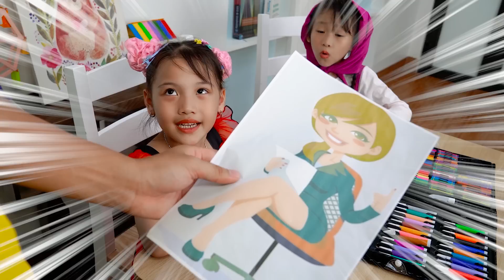Linda, Daisy Và Pete Tức Giận Rồi Kìa - Daisy Và Những Người Bạn Giả Vờ Chơi- Phim Bé Kẹo Tiếng Việt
Linda, Daisy Và Pete Tức Giận Rồi Kìa

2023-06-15-T02(BB)-Chinh-Duyen-Hung trang quỳnh ( Bản sửa).mp4